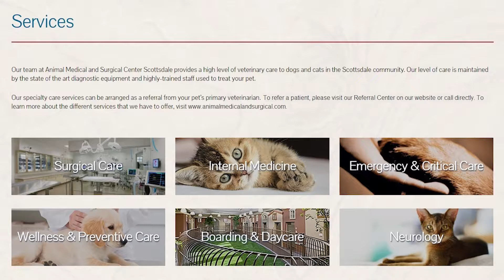Arizona Animal Medical and Surgical Center